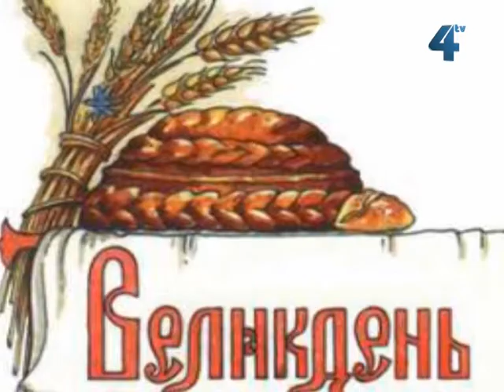Про нас №59